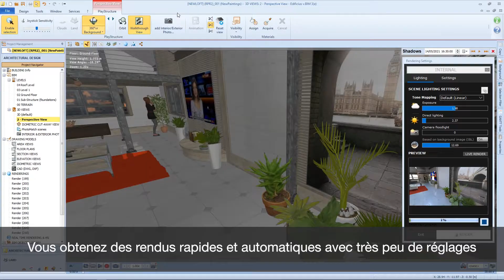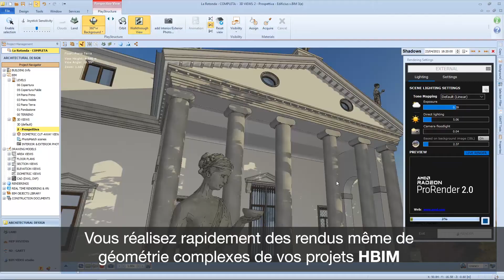Logiciel de rendu architectural | Edificius+AIrBIMpro2 | ACCA software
Edificius vous met à disposition AIrBIMPRO2, le premier logiciel de rendu intégré à la conception 3D / BIM pour l'architecture, l'architecture d’intérieur, l'aménagement des espaces extérieur et des jardins, pour le CVC Plomberie et électricité et pour l'HBIM. Utilisez-le gratuitement